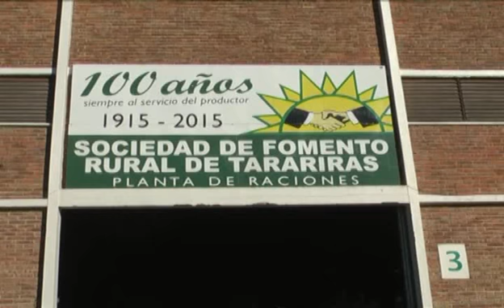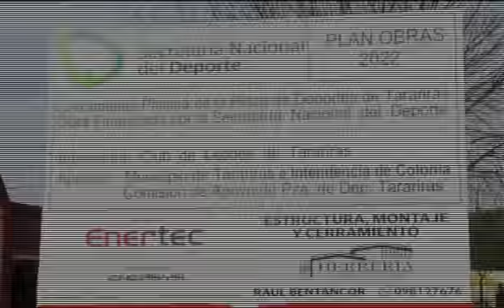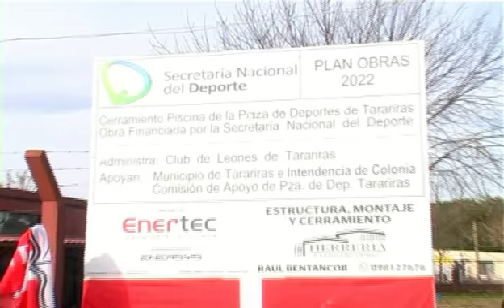se comienza con el cerramiento de la piscina de la plaza de deportes